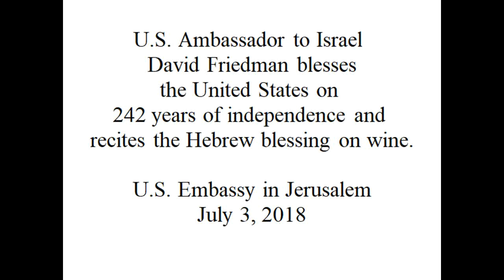U.S. Ambassador to Israel David Friedman recites the Hebrew blessing on wine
U.S. Ambassador to Israel David Friedman blesses the USA on 242 years of independence and recites the Hebrew blessing on wine. - US Embassy in Jerusalem, July 3, 2018